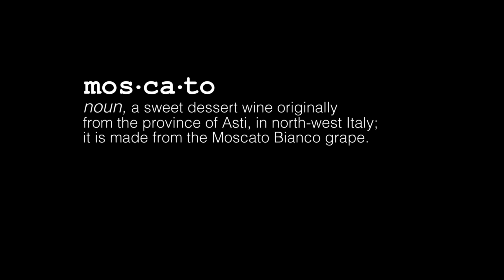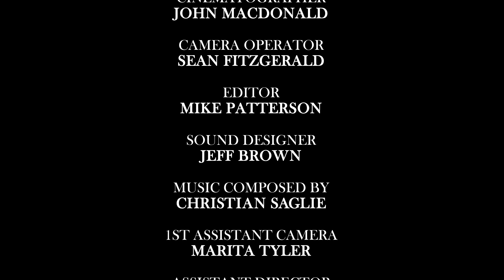Moscato (a Short Film)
A young man tries to impress two girls at a party with a bottle of wine.